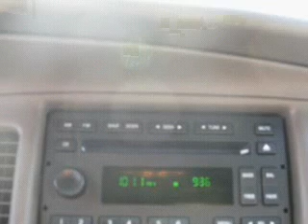2007 Mercury Grand Marquis in Vienna, VA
2007 Mercury Grand Marquis
Automatic Transmission
Exterior: Norsea Blue Pearl Metallic
Mileage: 30092